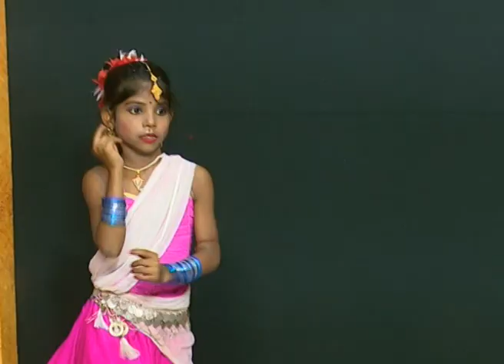Ami Kolkatar Rassogolla | আমি কোলকাতার রসগোল্লা | Riya Das | NACHER JOLSAGHAR | VVC Bangla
VVC Bangla Production House presents "NACHER JOLSAGHAR" - an unique platform to come up with your dance talents and showcase them to everyone.
Ami Kolkatar Rassogolla Dance present  by Riya Das .